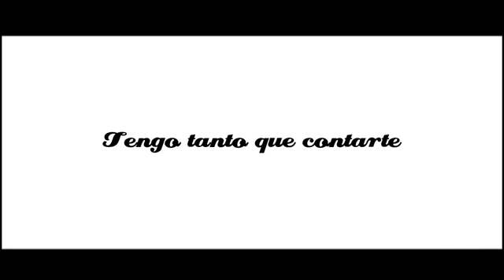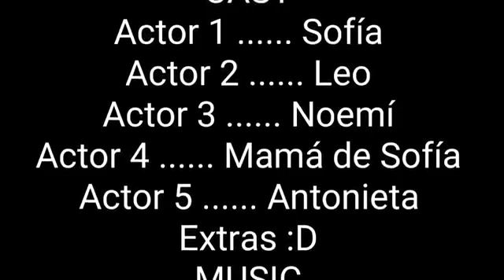Gacha life minipelicula ||Tras mi Ventana||MUY TRISTE